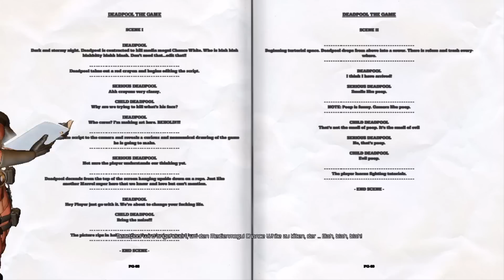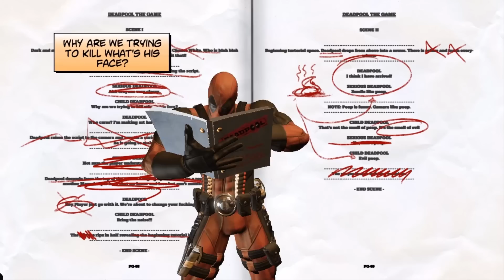DEADPOOL - Lets Play Deadpool The Game Deutsch Part 01 German Walkthrough Gameplay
DEADPOOL Gameplay with Commentary
DEADPOOL German

DEADPOOL [PC] von Activision
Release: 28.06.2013